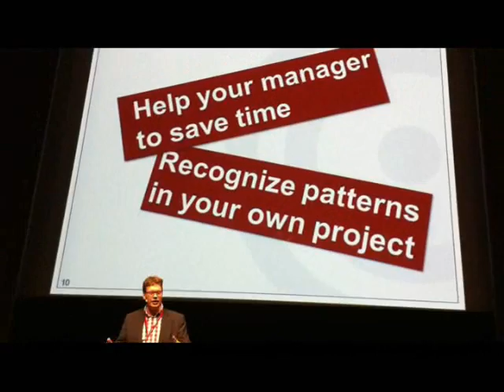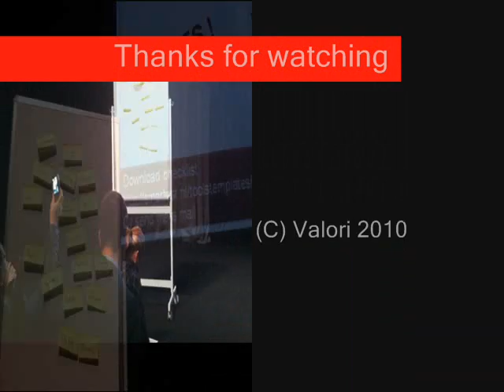Causes of losing valuable testing time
This is a small impression of the presentation that Derk-Jan de Grood from Valori gave at the EuroSTAR conference 2010. The presentation shares the results of a research for the time-killers in or test project.